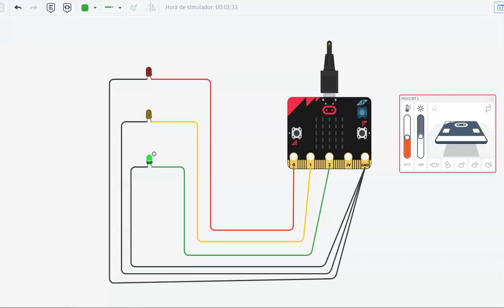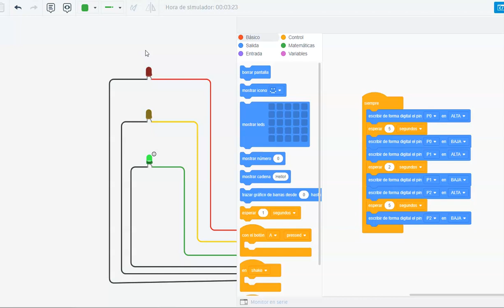semaforo con la microbit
en este video vemos un semaforo hecho con la microbit